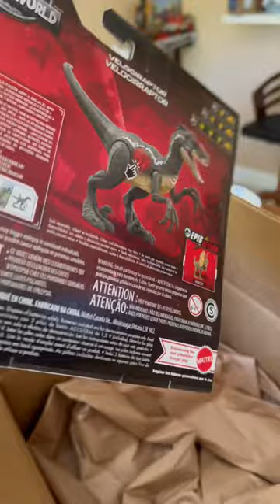Jurassic world epic attack Carnotaurus and Velociraptor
looks what just came in the mail! these two Walmart exclusive epic attack figures from the latest jurassic world line!